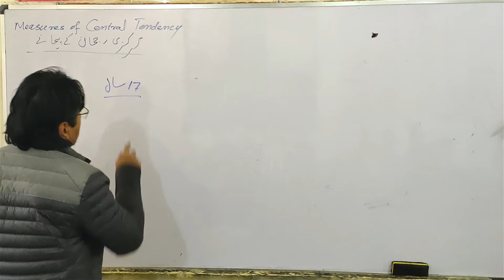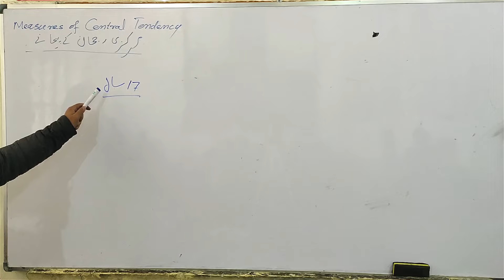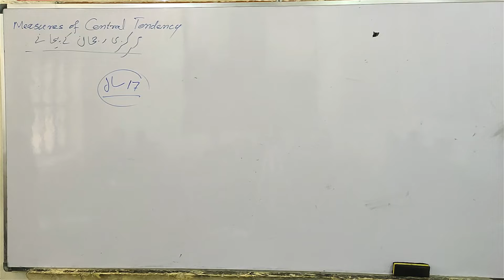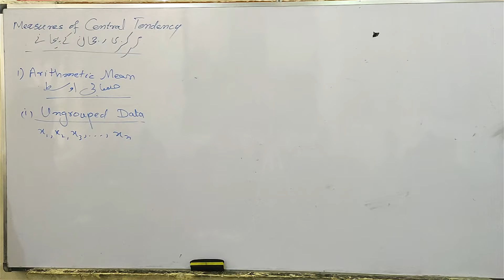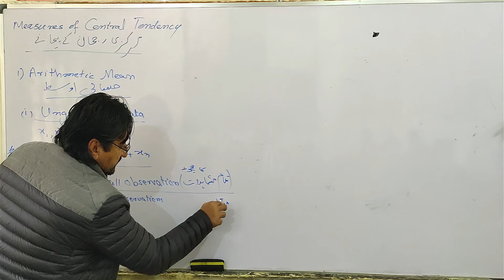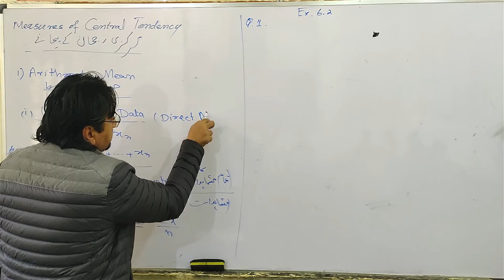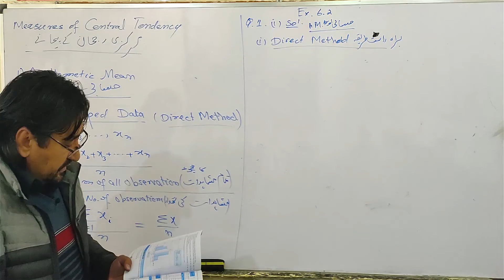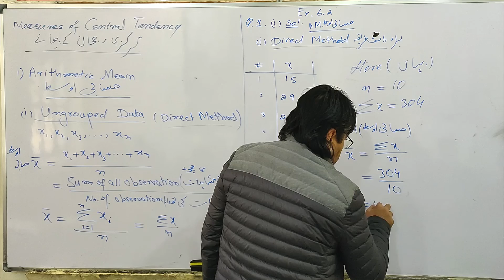10th math exercise 6.2 question 1 (i) | حسابی اوسط براہ راست طریقہ | arithmetic mean | maths 10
10th math exercise 6.2 question 1 (i) | Frequency distribution | arithmetic mean | maths 10
Find arithmetic mean by (a) direct method
(b) indirect method
for the following data
(i)15,29,15,18,45,34,39,32,41,26

class boundaries, class maths 10 unit basic statistics,
maths class 10 chapter Basic Statistics,
Measures of central tendency,
مرکزی رجحان کے پیمانے
mid points,
class marks,
class interval,
how to find midpoints of grouped data,
how to find class boundaries of grouped data,